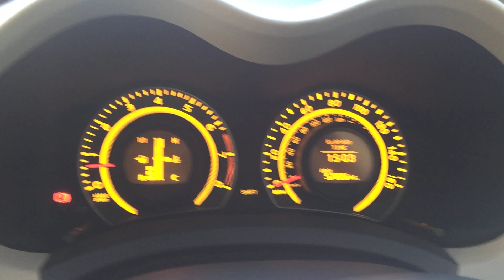Toyota Auris Instrument panel / Dash light problem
I had this issue where one of my indicator green lights would not work. Resolved by de-soldering and soldering a new LED light.

They were slightly darker green but hey ho its working now.